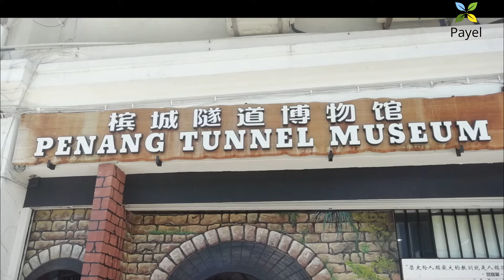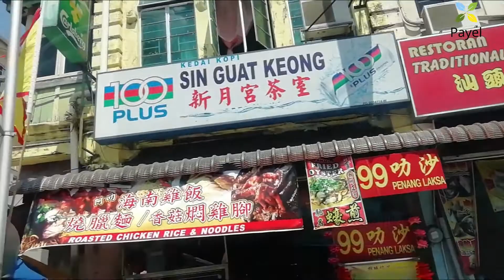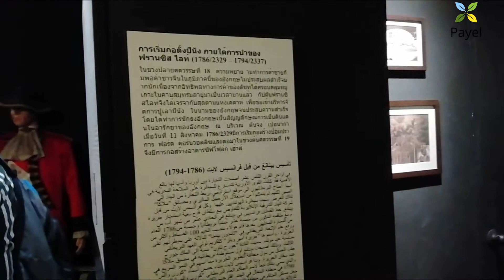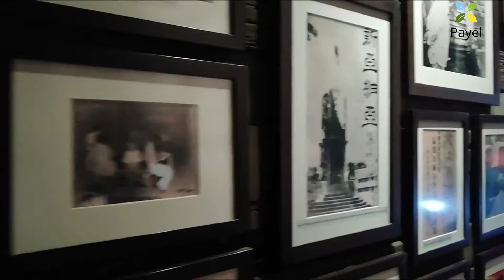Penang Tunnel Museum - 2020 | The History Museum of Penang | 3D-Mural Art Street Gallery | Malaysia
Penang Tunnel Museum - 2020 | The History Museum of Penang  | 3D-Mural Art Street Gallery | Penang, Malaysia

Unique attraction exploring local history through 3D artwork, period artifacts & interactive murals.
You can find similar or better exhibits in many other museums around the country but the history section is informative, especially for first time visitors to Penang. Most visitors seem to like this place.

I thought it was a bit expensive, even after the discount. They have quite a few staff upstairs helping with the lighting and photos so I guess they need to charge enough to cover their salaries.

Opening Hours & Admission Charges
Monday-Friday from 9.15 am to 7 pm (last admission 6.15 pm).
Saturday/Sunday/Public Holidays from 9.15 am to 7.30 pm (last admission 6.45 pm).
Ticket Prices

Adult  RM 29 RM Foreigner, RM 16 MyKad
Child (ages 5-12) RM 16 Foreigner, RM 8 MyKad
Student with student ID RM 16 Foreigner, RM 11 MyKad
'Snap and Show' Discount Vouchers are available on their official website, giving a RM 2 discount.